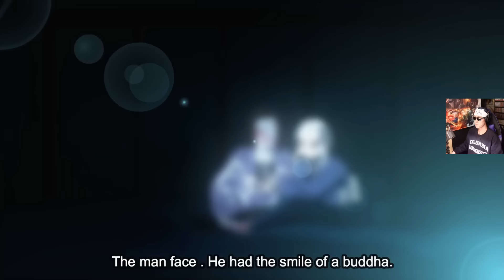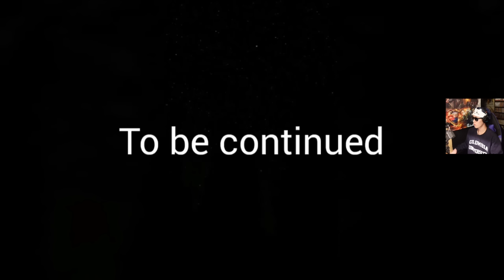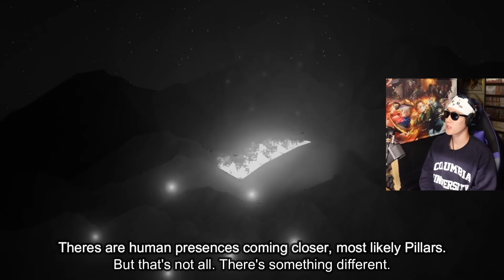【鬼滅の刃】柱稽古編・最終回公開。アニメ8分「鬼舞辻無惨vs全ての柱」先行公開【きめつのやいば】【無限城編1話】鬼滅まとめ（鬼滅の刃 きめつのやいば 柱稽古編 無限城編 刀鍛冶きめつのやいば 1話フル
鬼滅の刃 刀鍛冶の里編 柱稽古編 無限城編 無惨戦 1話 2話 3話 最終回フル
きめつのやいば 柱稽古編 無限城編 1話 アニメ4期 呪術廻戦 2期 渋谷事変

鬼滅の刃「プロモーションリール2024」まもなく公開

※このアニメは公式ではありません。
自作で作ったものです。

【アニメ・お借りしたアニメ・anime】
Thank you everyone, look at this channel.

柱稽古編最終回「Abar fan animation」

【音楽・music】

アニメ「鬼滅の刃」柱稽古編、無限城編のプロモーションリール2024

【引用】

最新情報

【編集】

【おすすめ曲】

『ゆるキャン△』

【作品】